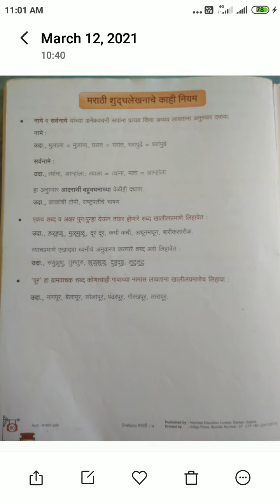Class-7th Subject Marathi Page-80 Reamideal Teaching